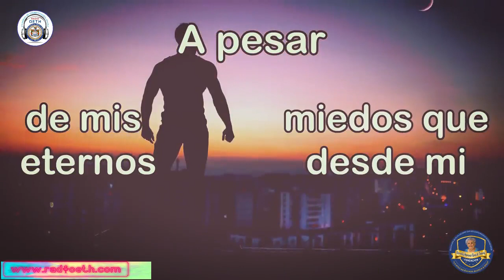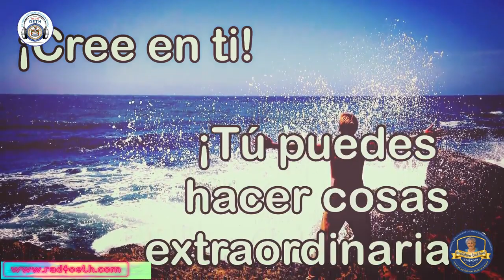Vídeo Motivacional de hoy 12 de Abril del 2023 Realizado por RadiOETH para nuestra FMHMDT. THE BEST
Vídeo Motivacional de hoy 12 de abril  del  2023 Realizado por RadiOETH para nuestros, alumnos, padres de Familia, directivos, docentes, administrativos,  planta  de la FMHMDT y para los ciudadanos del mundo. Un excelente día para todos, les desea la FMHMDT y RadiOETH Director Gustavo Sánchez "Gusi", AGDGADU:. Emisora de la Fundación Mercedes Herrera Mora de Tenorio .